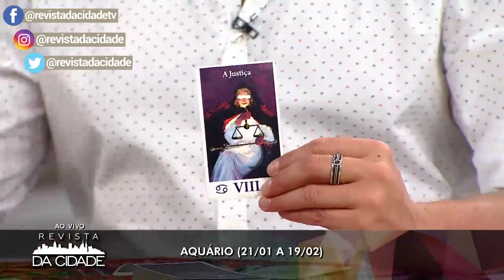Previsão de Aquário 04/02 a 10/02 - Revista da Cidade (05/02/2018)